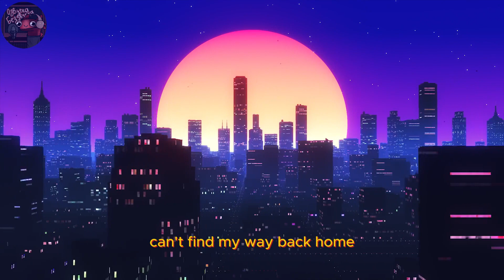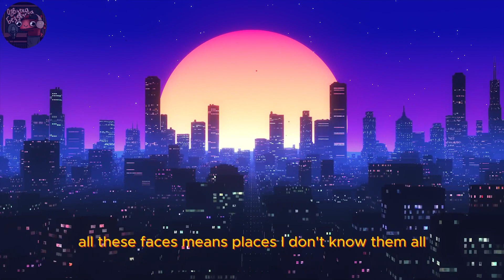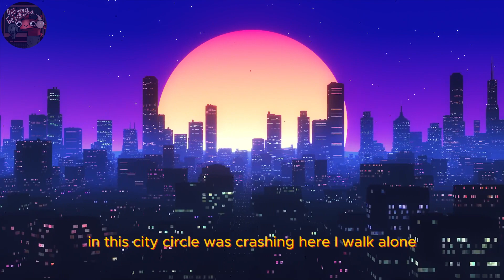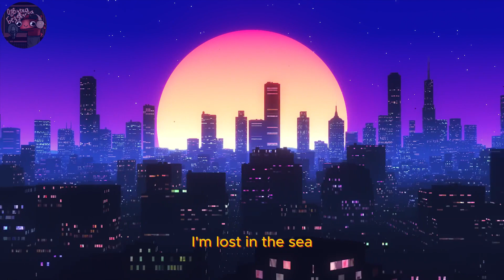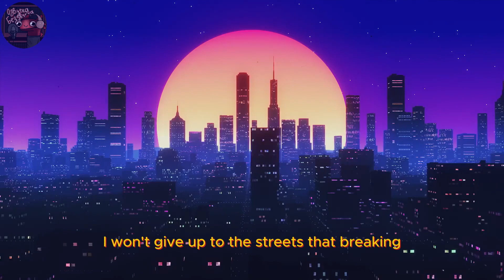Lost in the City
I was bored and decided to play around with music a little